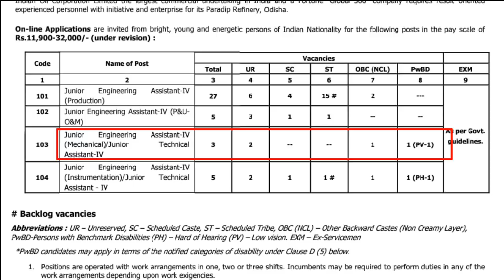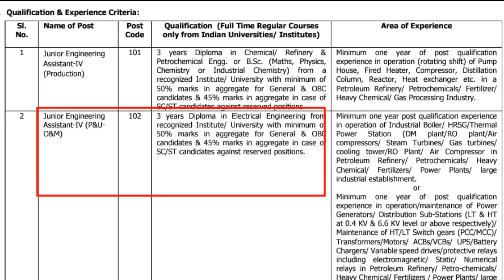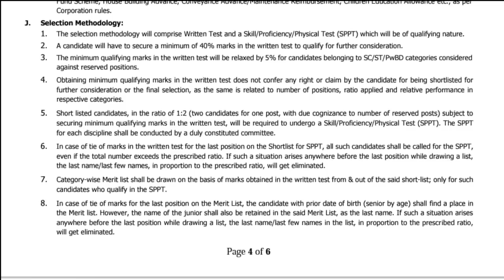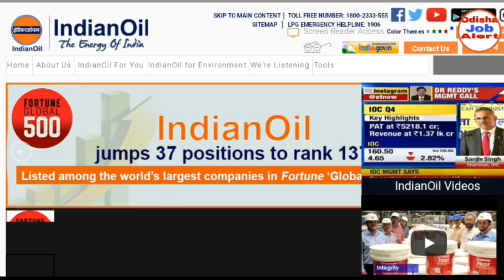IOCL Recruitment 2018 !! Paradip Refinery !! latest Information !! Odisha Job Alert